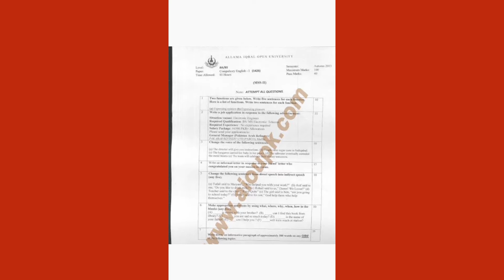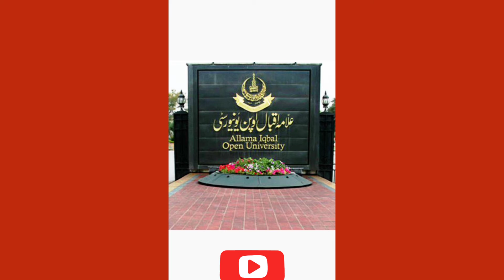aiou students gets free past papers.aiou students free ma old papers la skty han#aiou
Aiou students gets free past papers from us . muft ma purany papers leny k lia thumbnail pa hamara WhatsApp num ha us pa contact kr k La skty han